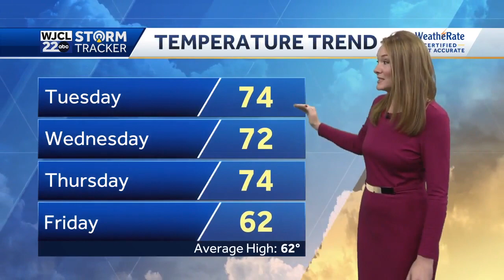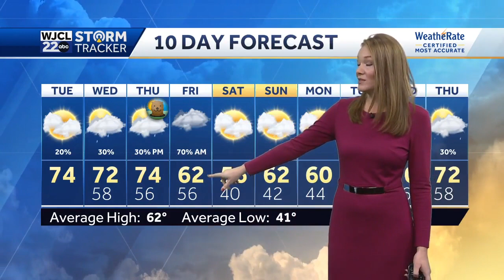Foggy but mild